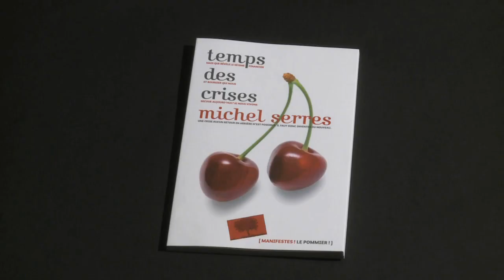Michel Serres - Temps des crises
Michel Serres vous présente son ouvrage Temps des crises aux éditions le pommier.
Notes de musique : Johann Sebastian Bach - Ich ruf' zu dir, Herr Jesu Christ